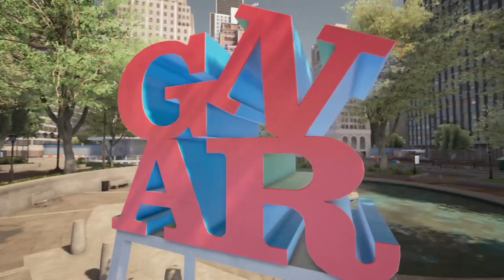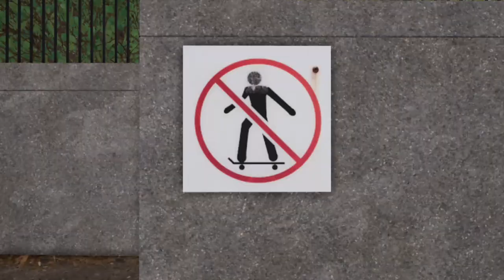Session | Realistic Skate Sim Edit | Take Me Home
As long as I can remember, I've enjoyed video editing - viewing and creating. Here's a little edit I made on Session Skate Sim.
Program used to edit is Videopad by NCH Suite.

Jahzzar - Take Me Higher, from the album 'Tumbling Dishes Like Old-Man's Wishes'